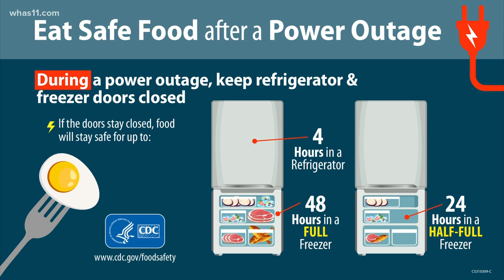The fridge can keep food cold even after the power goes out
If the doors stay shut, the fridge can keep food fresh for about four hours while the freezer can keep food for up to 48 hours.